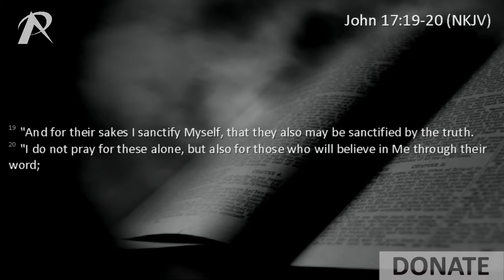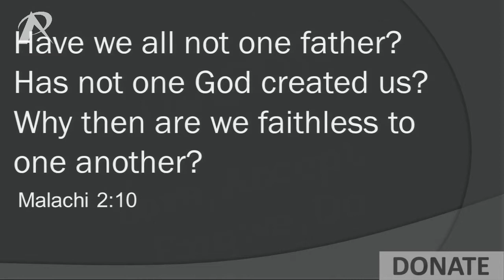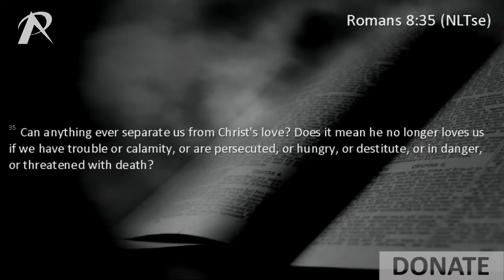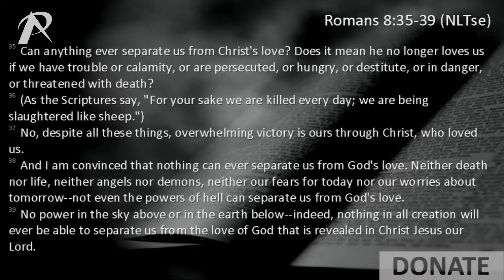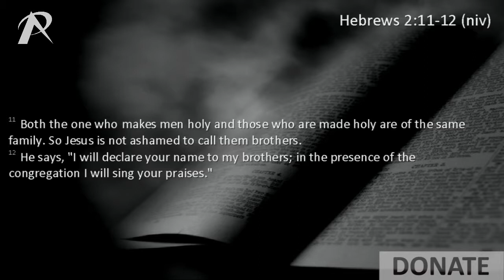Joel Chapman - Lie of Separation - Saturday 21st February 2015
What if God isn't as distant as you think...

What if we are all way more connected than we'd like to believe...

What if a change of perspective could change...everything!